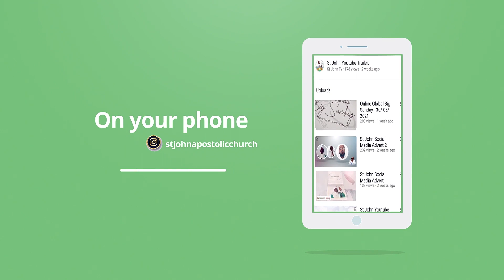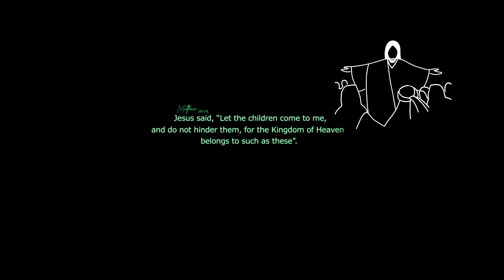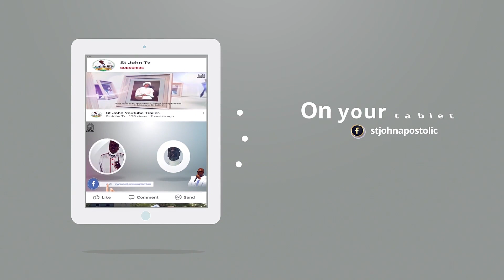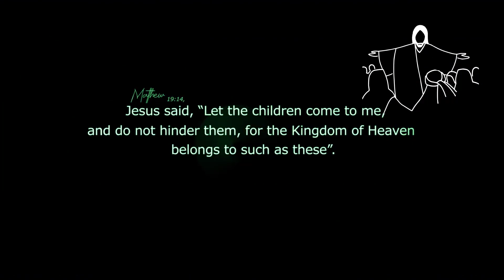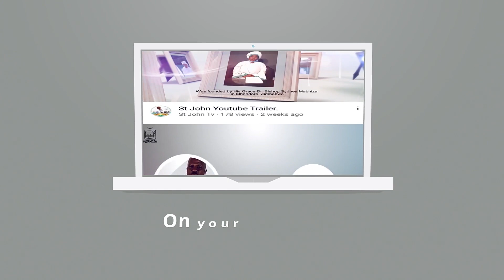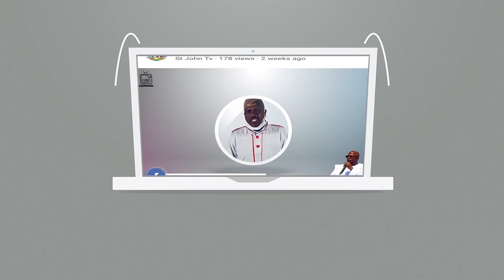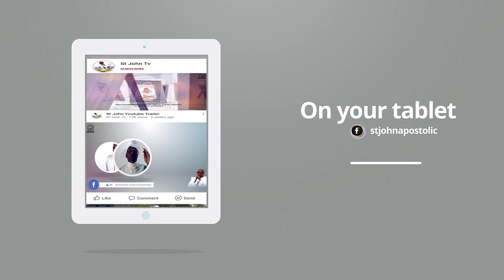Zimbabwe & Botswana .GLOBAL CLASH OF THE GIANTS ONLINE SUNDAY SCHOOL CONVENTION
St John Apostolic Church of the Whole World